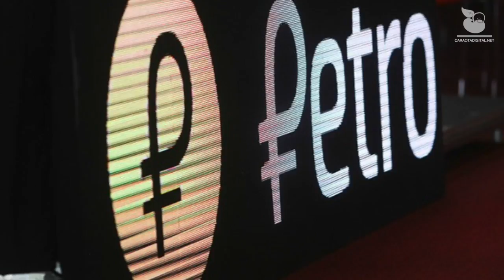“Una gran improvisación” lo que lo dijo Aaron Olmos sobre las medidas económicas en ConErika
El economista Aaron Olmos (@aaronolmos1) analizó las recientes medidas económicas que ha anunciado el Gobierno nacional en nuestro espacio Con Erika. Olmos aseguró que las mismas no son más que “una improvisación” porque a su juicio no se están abordando los problemas reales que afectan a la población.
Analiza el economista que el principal problema de la economía es estructural, que el petro es una unidad de medida que no corrige los problemas de fondo, que se está creando una falsa idea de que las medidas están impactando en los problemas. Los invitamos a conocer el análisis completo junto a Erika Corrales @erikacorralesg en nuestro canal de Youtube Caraota TV.